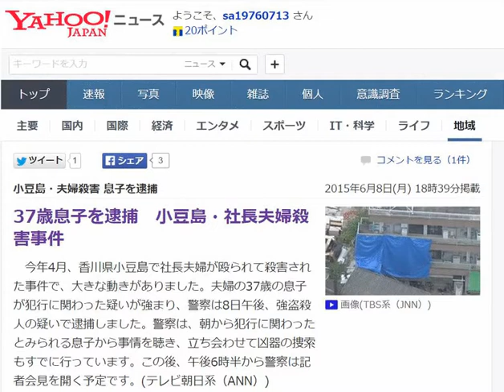37歳息子を逮捕 小豆島・社長夫婦殺害事件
37歳息子を逮捕　小豆島・社長夫婦殺害事件
　今年4月、香川県小豆島で社長夫婦が殴られて殺害された事件で、大きな動きがありました。夫婦の37歳の息子が犯行に関わった疑いが強まり、警察は8日午後、強盗殺人の疑いで逮捕しました。警察は、朝から犯行に関わったとみられる息子から事情を聴き、立ち会わせて凶器の捜索もすでに行っています。この後、午後6時半から警察は記者会見を開く予定です。(テレビ朝日系（ANN）)